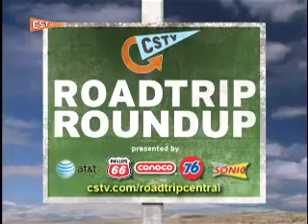Caught on Camera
Going Big wraps up with the most embarrassing moments caught on tape.  For more exclusive Going Big road crew coverage, log